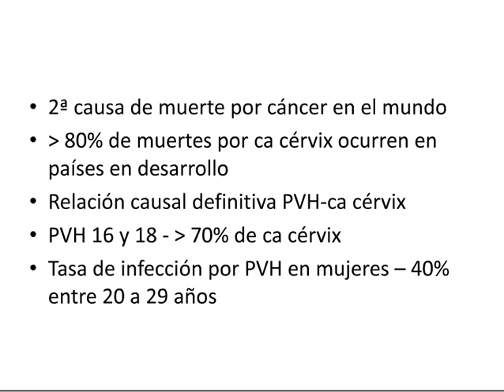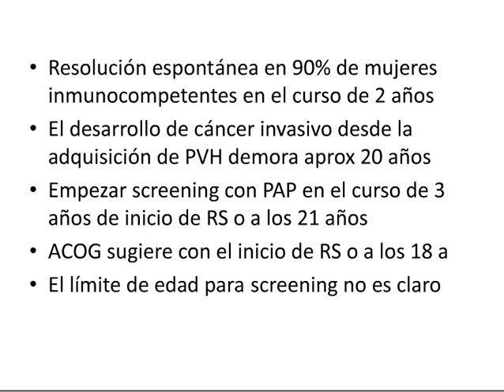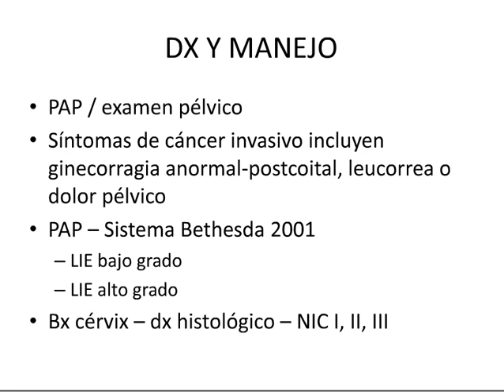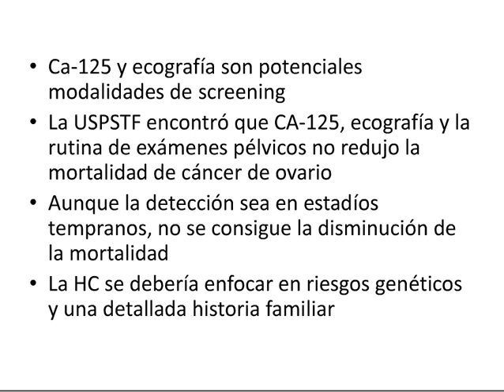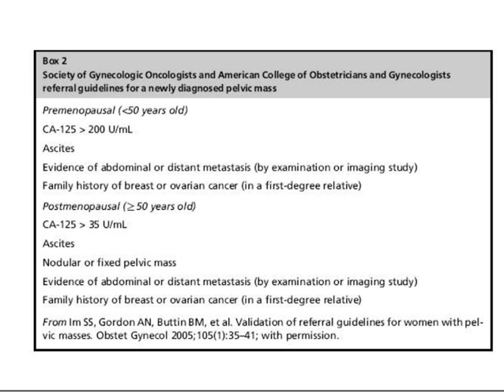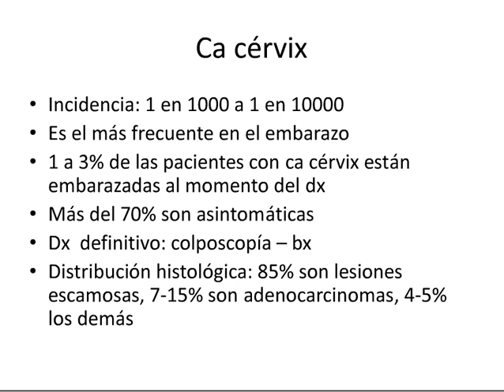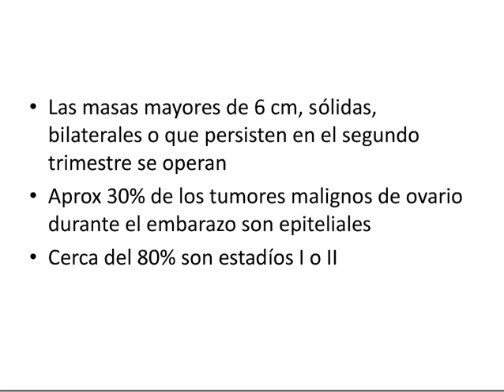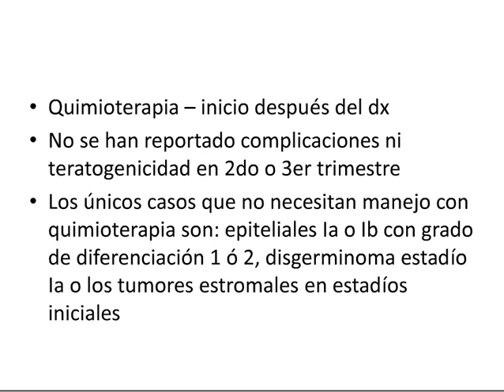Upc ginecobstetricia - GINECOLOGIA 4